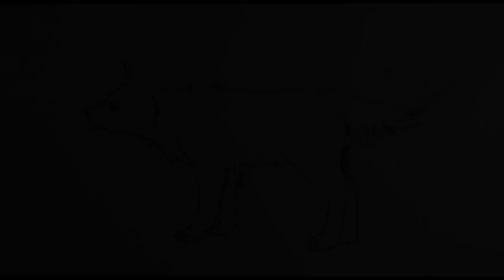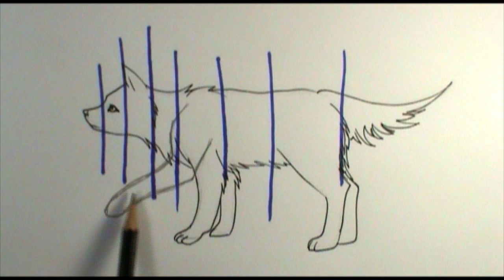How to draw a wolf running towards you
Here we go!  This is a bit on a challenging concept to get as an artist so I will show you the way I finally learned.  Hope it helps you tackle drawing wolves running towards you.  Enjoy and share!

A great video for learning how to shade!

 httpcreativecommons.orglicensesby3.0

Etsy  shop